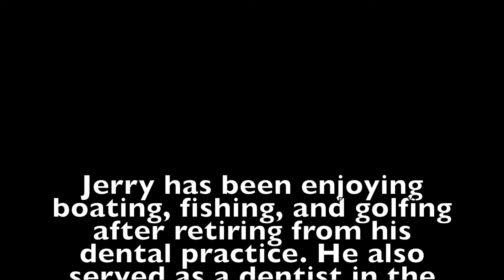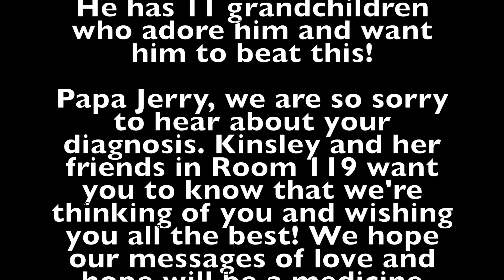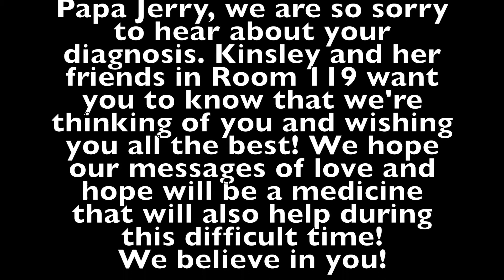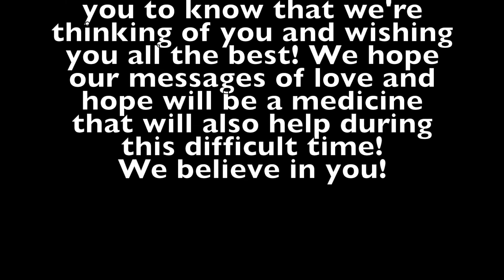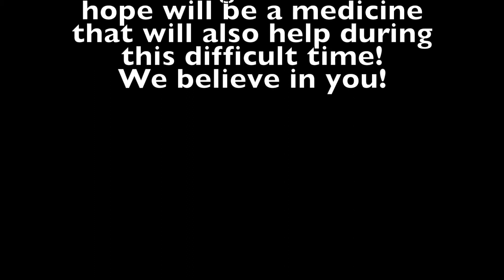Thoughtful Thursday~ Papa Jerry